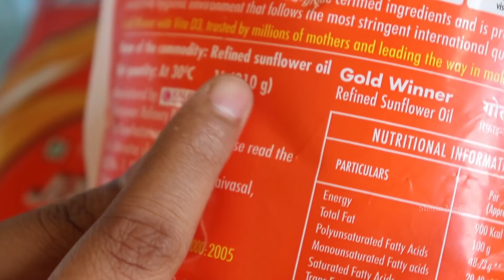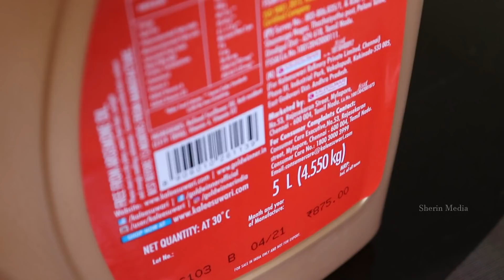5L Oil Can Vs 1L Oil Pouch | Reveals Quantity Secrets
5L Oil Can Vs 1L Oil Pouch | Reveals Quantity Secrets @SareeStudioBySherinOfficial
*Content Credits : YASH KE EXPERIMENTS Youtube Channel*